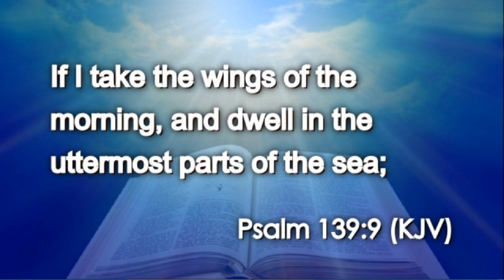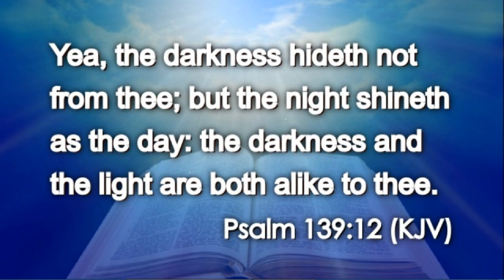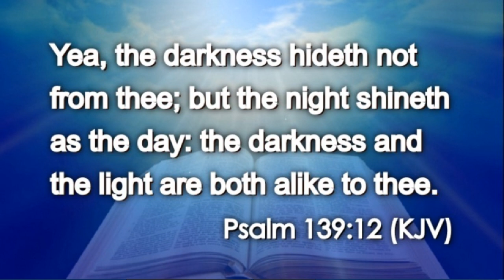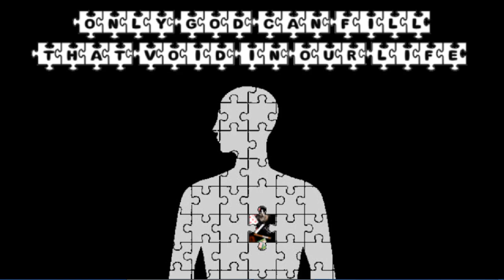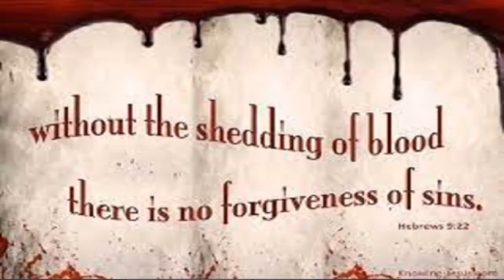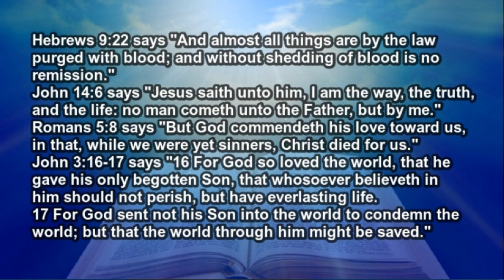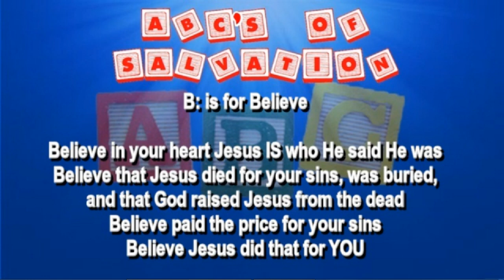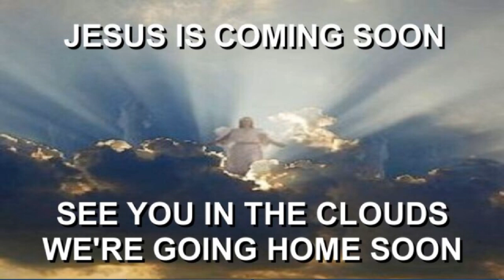Daily Scripture (Psalm 139:7-12)